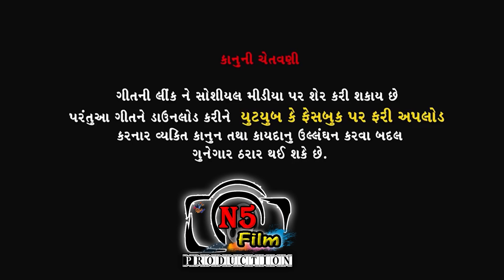Vishnu Thakor Jasomav II Mara Prem Ne Mari Thokar |New Gujarati Video Song 2023 ||N5 Film Production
N5 Film Production   Milan patel -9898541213
Title     : Mara Prem Ne Mari Thokar
Singer  : Vishnu Thakor Jasomav
Artist    : Hiren Handa , Suzan Mansuri
Lyrics  :  Vijay Baba
Recording : N5 Studio Gozariya Krunal_Milan
Director : Milan K Patel
Makaup :Anjali Darji
Dubbing & Background : N5 Film
DOP : Milan Patel
Editor : Milan Patel
 Producer : N5 Film Production
Dialogue & Director : Milan Patel
Concept & Producer : Bharat K Patel
Design : Bharat Maloshan
Genre : Gujarati  Song
Music Label & Copyright : Shree Shiv Films Gozariya
Digital Partner : Believe. & N5 Film ( B.K .Patel )_Prabhu Digital Marketing

( જય માતાજી મિત્રો ... તમને અમારી ટીમ નમ્ર વિનંતી છે કે.. તમને અમારું આ સોંગ ગમું હોય તો પ્લીઝ થોડો સમય કાઢીને તમારા બધા મિત્રો Send કરો. )

Istagarm. ID
             Director Dop Milan Patel
Fecbook. ID
YouTube. ID

📀 Mara Prem Ne Mari Thokar 📀

✒ Lyrics- Vijay Baba

📀 Company- N5 Film Production

Amazon Music

Youtube Music

 • Mara Prem Ne Mari...

So now share it in group now !